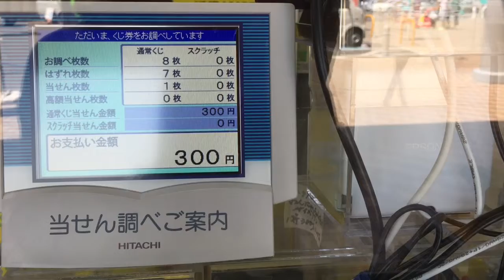【ドリームジャンボ宝くじミニ】高額当選？（ヒコ結果報告）Jumbo lottery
今回も高額当選かな⁇
みずほ銀行に行きたいな(^^)
今までアップした『宝くじ』を再生リストにまとめているので、よかったらみてね♡